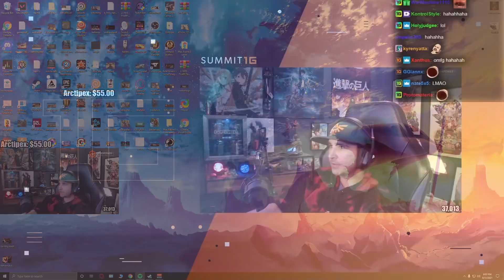Summit1g CAN'T STOP LAUGHING at Hutch after this happened! | GTA 5 NoPixel RP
Summit takes one of his first taxi rides & calls out Hutch for stealing this in hilarious argument in NoPixel!

In this video you can find, summit1g gta rp, summit1g highlights, summit1g funny moments, summit1g race, summit1g cop chase, nopixel, chang gang, summit1g reaction, and much more!